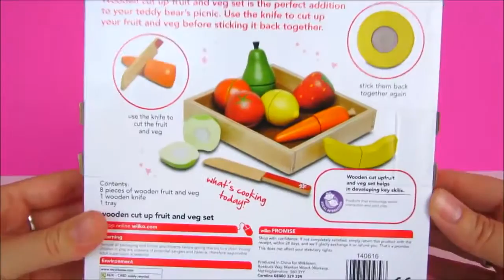Wooden toy velcro cutting fruit and vegetables cooking playset toy food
This is a lovely wooden toy velcro cutting fruit and vegetable playset for young children which includes a banana, strawberry, pear, apple, lemon, orange, carrot, tomato, tray and knife. I also used plates, bowl and chopping board from other toy sets.

Velcro food playsets are both educational and fun for young children to play. It develops their imagination through role-play, while helping to develop their fine motor skills, problem solving skills and memory, solving puzzles and memorizing the names of fruits, vegetables and colors. It is also very affordable and great for both boys and girls. Velcro cooking toys are also like a puzzle for children that they can take apart and then learn how to put the pieces back together correctly to make the foods whole again. Also excellent for learning numbers and fraction.

Playland is an edutainment channel for children. We aim to entertain and educate babies, toddlers and preschoolers to learn role-play, colors, shapes, numbers, spelling, as well as develop problem solving skills, fine motor skills, memory skills, and hand-eye co-ordination. We do this by using colorful and interesting toys which makes learning fun!